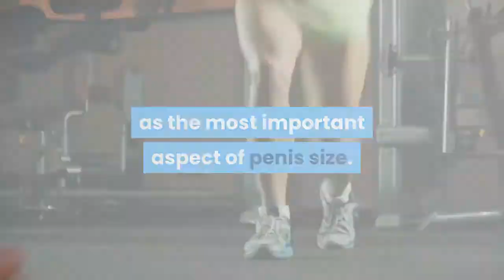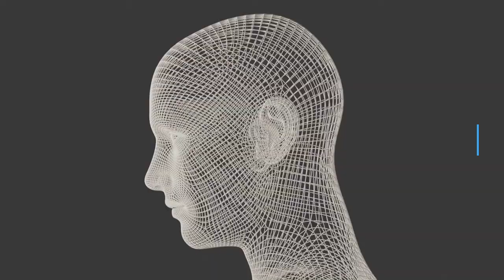Penis Girth - Enlarging Yours To Drive Her Crazy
Penis girth transcends penis length as the most important aspect of penis size. There's a possibility that you already know this. Penis enlargement is sometimes too often focused on length to stress the importance of girth, but girth is the main aspect which will drive your woman wild.

I never knew this when I began on my quest for a larger penis. Size to me was all about length and I neglected to think of girth as all that important - but I was very, very wrong. My naivety didn't stretch to not knowing about this fact alone; it also led me to making many bad investments when it came to penis enlargement. I began with a tiny member - smaller than 4 inches in both girth and length, and I had no idea as to what naturally makes a penis bigger. However, once I figured out just how important girth is I started to seek ways to increase it. And, boy, am I glad I did! The response I get through having a huge girth is unparalleled. Women love penis girth so much that once you've shown her how good sex can be because of your huge girth, she'll try her best to make sure she always has sex with you...

I discovered exactly how to enlarge my penis after years of effort, and when I started to see improvement I knew that I was going to be unstoppable in the bedroom. This turned out to be true!

Penis girth is simply the measurement around your penis at its thickest point. The wider it is the more pleasure you're giving her with every thrust. Length only effects her pleasure so much, because a vagina can only take a certain length before you hit her cervix, which 98% of women claim, can be very painful. However, because the vagina is naturally predisposed to stretching a lot (think child-birth) then girth really becomes vitally important.

The way that girth makes sex so much better for her is down to how the vagina reacts to the penis during intercourse. As you have sex the vagina involuntarily squeezes down on the penis, contracting around it, and the more that you cause the vagina to contract then the better the sex is for her. A small girth leads to weak contractions, but a big one leads to bigger ones - sending waves of pleasure through her body.

90% of women, who were asked in a confidential survey, said that they'd choose girth over length. A whopping 98%, who had had sex with over 10 men, said that girth was more important. The reason for this increase is because women who have slept with more than 10 men have experienced penises in different shapes and sizes, and they are more astute and aware of how significant girth is.